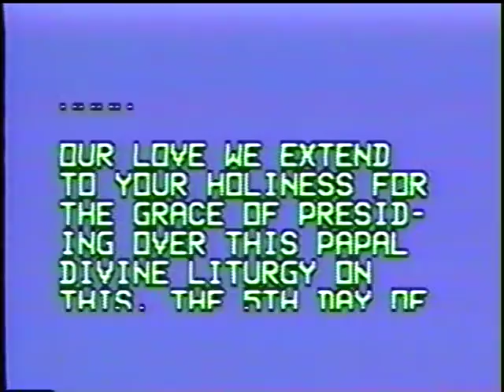Pope Shenouda's holly mass from saint mark church 1/13/1991 jersey city USA PART 10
of 10 to see all other parts go to you tube and write JOSEPH.BOULES